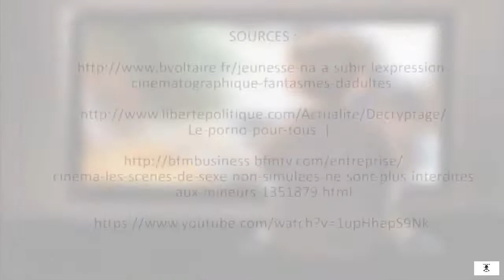info / France violation irresponsable d'un tabou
En février 2018, le Conseil d’État français a donné son accord pour que les films avec des scènes de sexe réelles puissent également être autorisés pour les mineurs. Les associations « Promouvoir » et « Action pour la dignité humaine » avaient fait appel contre cette décision pour atteinte à la dignité humaine. Malgré tout un autre tabou a été brisé : de vraies scènes de sexe peuvent être diffusées à la télévision publique et offertes sur des plateformes vidéo comme Itunes. La ministre de la Culture, Audrey Azoulay, explique que cette décision est « très importante pour la vie économique du cinéma ». Quels intérêts le gouvernement représente-t-il vraiment ici ? André Bonnet, avocat de l’association Promouvoir, souligne que la diffusion de la pornographie pourrait avoir un aspect non  seulement  économique mais aussi politique :
« Il y a eu toujours des mouvements poli- tiques, […] qui ont dit que la meilleure façon de subvertir la société, c’était de subvertir les esprits et de détruire la cellule familiale, notamment par la pornographie. »